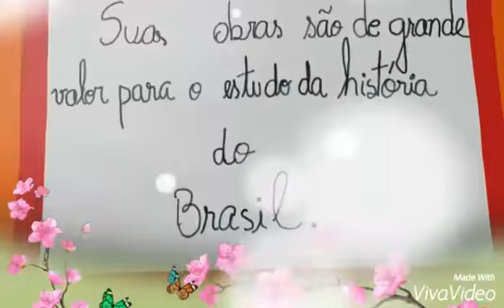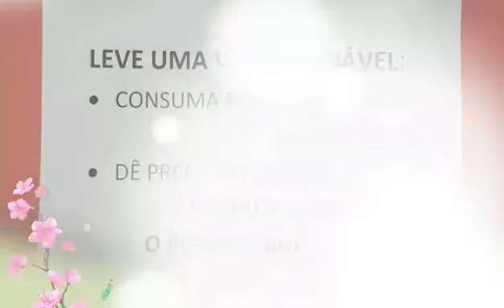Feira de Ciências 2015